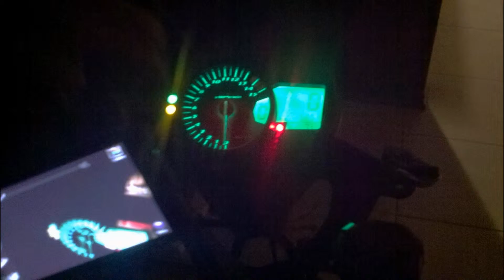BlackTop Ink GSXR "NV" 1000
BlackTop Ink presents project "NV" painted 2013, GSXR 1000 in Synergy Green and HOK Black in a factory layout. All Logos and markings are airbrushed for a special edition factory look.
Custom painted, Rims/Rotors, breaks and calibers as well as accented matching pieces. Many performance parts added, such as PowerCommander/Tune,Headers/Exhaust, Gears and more!
Custom Green L.E.D's were added to body, headlight/turns and gagues for a complete look.